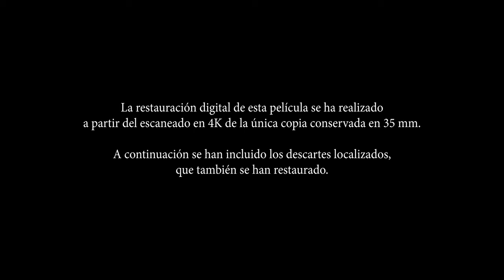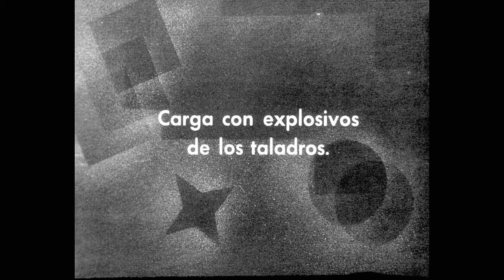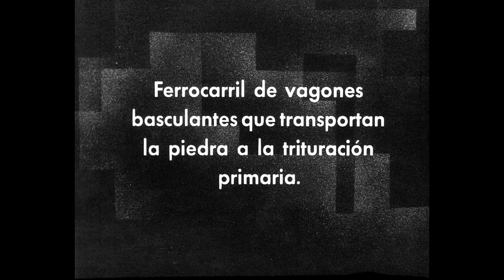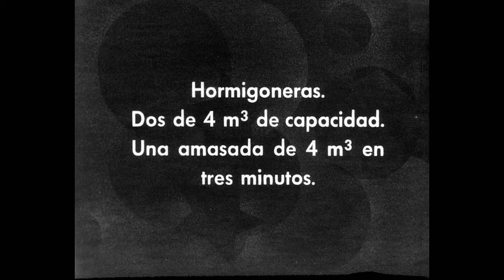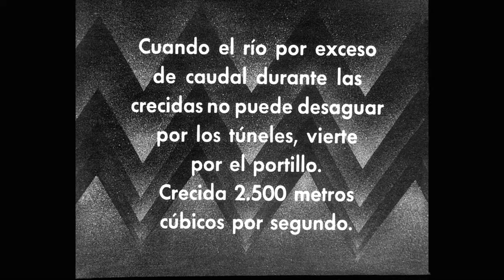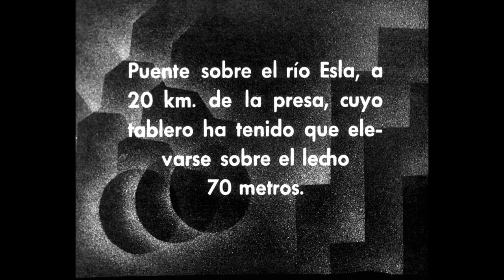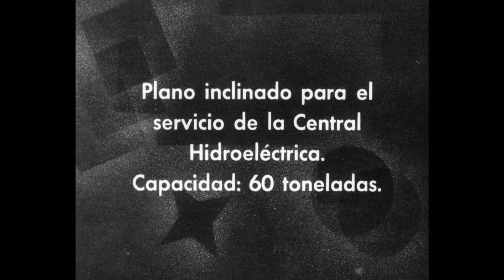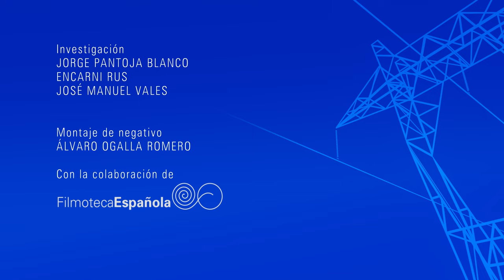"Reportaje Gráfico de las Obras y embalse del Rio Esla" de 1932.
Esta película fué localizada en 2018 y concebida como película muda con intertítulos.
 Recién restaurada pasa a ser el primer documental industrial de Fernando L. HEPTENER, que hasta ese momento se creía " Grandes Obras Mundiales".
Es un reportaje sobre el estado de las obras de la presa en ese momento.